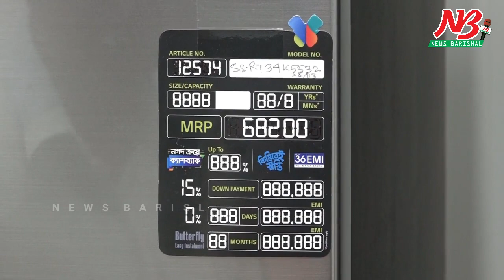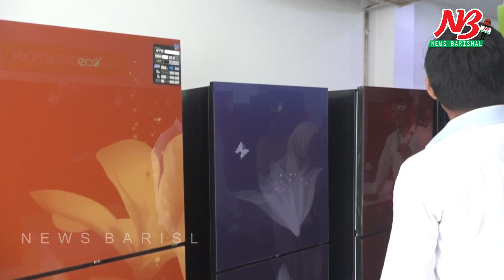টিভি ফ্রিজের শো রুমে ভোক্তা অধিকার সংরক্ষণ অধিদপ্তর, গুনতে হলো জরিমানা |MObile Court| News Barisal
মূল্য তালিকা প্রদর্শন না করা এবং পন্যের গায়ে অতিরিক্ত মূল্য লিখে রাখায় বরিশালে ৩ টি ইলেক্ট্রনিক্স পন্যের শো রুমে অভিযান চালিয়ে ৮০ হাজার টাকা জরিমানা করেছে ভোক্তা অধিকার সংরক্ষণ অধিদপ্তর। আজ বুধবার বেলা ১২টা থেকে দুপুর ২টায় পর্যন্ত নগরীর সদর রোড এবং হেমায়েত উদ্দিন রোডে এছাড়াও ৫টি শো রুমে অভিযান চালায় তারা।

হেমায়েত উদ্দিন রোডের স্যামসাং ইলেক্ট্রা শোরুমে পণ্যের গায়ে অতিরিক্ত মূল্য লিখে রাখার বিষয়টি হাতেনাতে ধরা পড়ায় ওই শোরুম থেকে ৫০ হাজার টাকা জরিমানা করা হয়। একইভাবে মূল্য তালিকা প্রদর্শন না করায় হেমায়েত উদ্দিন রোডের এলজি বাটারফ্লাই শোরুম থেকে ১০ হাজার এবং দক্ষিন সদর রোডের সিঙ্গার শোরুম থেকে ২০ হাজার টাকা জরিমানা আদায় করে ভোক্তা অধিকার সংরক্ষন অধিদপ্তর।

ট্রান্সটেক এবং সনি শোরুমে অভিযান চালালেও সেখানে কোন ত্রুটি পায়নি তারা। তবে ইলেক্ট্রনিক্স ব্যবসায়ীদের সতর্ক করে দেয় ভোক্তা অধিকার সংরক্ষন অধিদপ্তর। জনস্বার্থে এই অভিযান চলবে বলে জানিয়েছেন বরিশাল ভোক্তা অধিকার সংরক্ষন অধিদপ্তরের সহকারী পরিচালক।